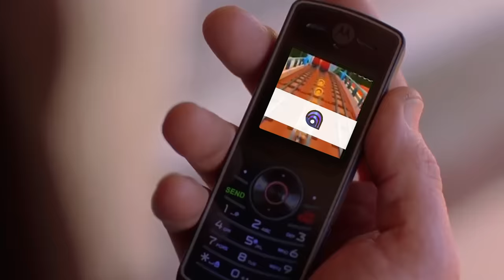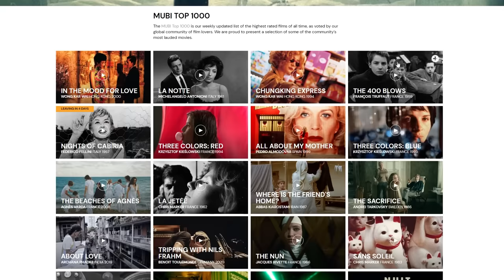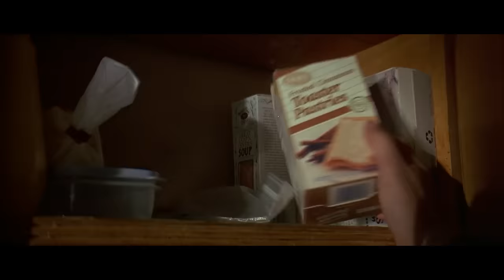Why Do So Many Villains Drink Milk?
From Villains drinking milk 🥛 to the dangers of oranges 🍊 in The Godfather, in this video I will analyze the hidden meaning behind food in movies. Why do evil characters like Hans Landa and Homelander drink milk? How can food be used to give insight into a characters personality such as Calvin Candy in Django Unchained eating candy? And how can a certain type of food become a symbol of evil?

0:00 Intro
0:44 Atlas VPN
1:36 Tarantino's Food Obsession
3:06 Oranges of Death
5:04 You are what you eat...
7:08 He need some milk!

Subway Surfers OST
Yuriy Leontiev - Eclipse